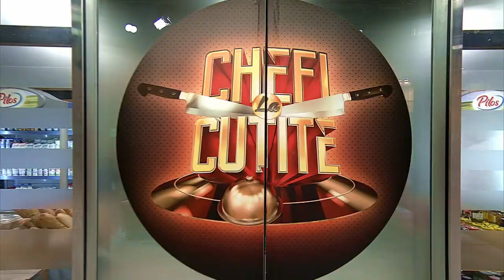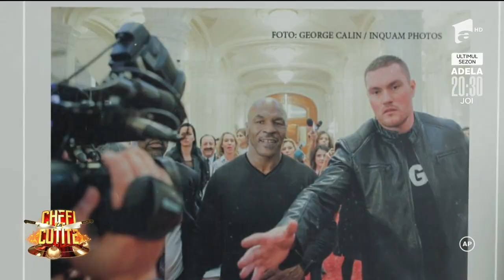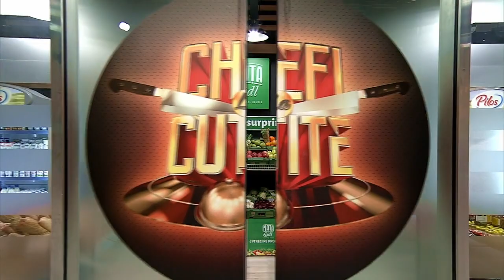Ce au făcut chefii înainte ca Nicolae Valentin Bordianu să intre în platou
Nicolae Valentin Bordianu are 34 de ani, vine din București și este luptător de kickboxing. Acesta a venit în sezonul 10 Chefi la cuțite pentru a trăit presiunea, emoțiile și adrenalina show-ului culinar pe pielea sa.

În timp ce își prepara rețeta în bucătărie, concurentul a dezvăluit că a fost garda personală a unei personalități foarte cunoscute din lumea sportului de contact. De asemenea, Nicolae Valentin Bordianu a povestit că viața de kickboxer nu este așa de ușoară.

Urmăreşte „Chefi la cuțite” şi pe:
➠ TV Antena 1, în fiecare luni, marți și miercuri de la 20:30.